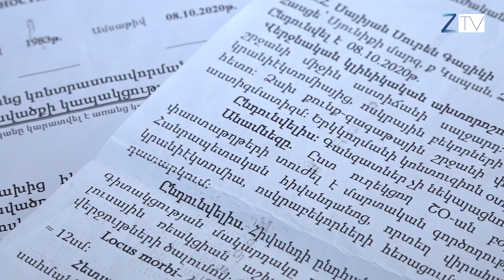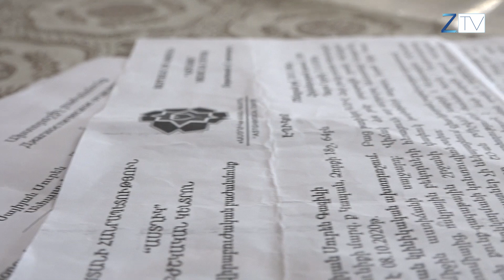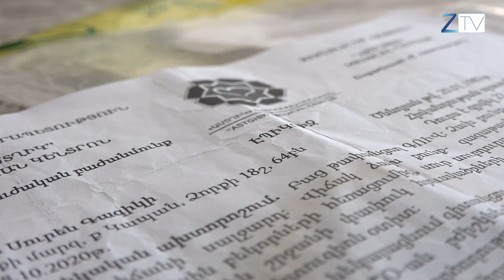Ամեն օր մեռնում ենք կամ վիրահատության սպասումով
Ռեպորտաժի հերոսը 28-ամյա Սուրեն Սայիյանն է, որ պատերազմի երկրորդ օրն արդեն ռազմաճակատում էր։ Ֆիզուլիում դիրքային մարտերի ժամանակ գլխի ծանր վիրավորում է ստացել, մինչև այսօր սպասում է երկրորդ վիրահատությանը, որը ուշանում է։ Առանց հատուկ  հանձնաժողովի տրվել է հաշմանդամության 3-րդ կարգ։